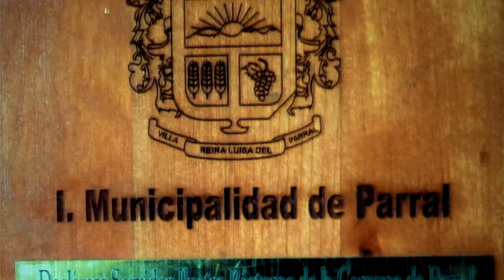Proyecto/ Memorias de Parral -Restauración Buzón-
Proyecto/ Memorias de Parral, es un programa auto-gestionado de investigación, recopilación, conservación y difusión, participación, formación y creación en torno al rescate de la identidad local, memoria colectiva y patrimonio inmaterial, que utiliza como medio la plataforma virtual, involucrando la fotografía, la música y la realización audiovisual documental.

Proceso de restauración y puesta en valor del último buzón de Correos de Chile de la comuna de Parral, septima región del Maule.

Agradecimientos a:
Matusalén Zurita, Jaime Sepúlveda, Marcelo Gatica, Nelson Arias. Leonaro Aravena.

Mostro/ Producciones (2015)